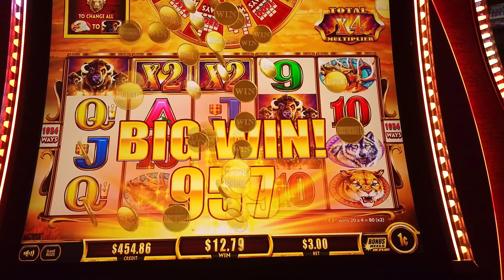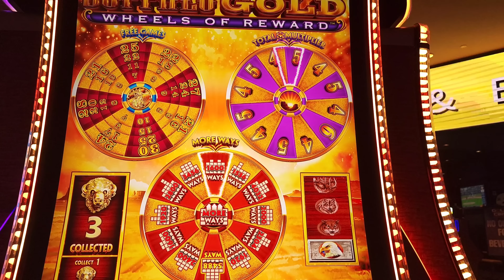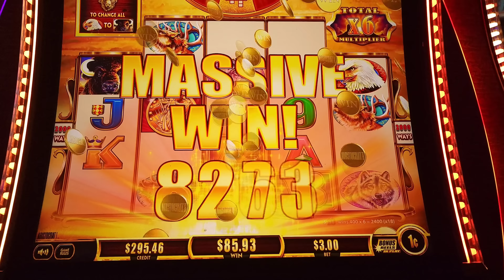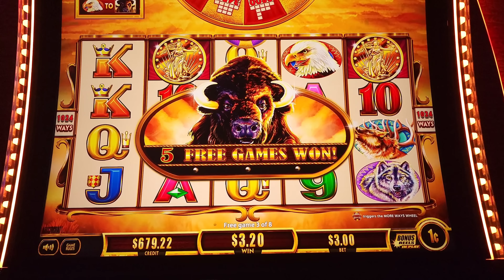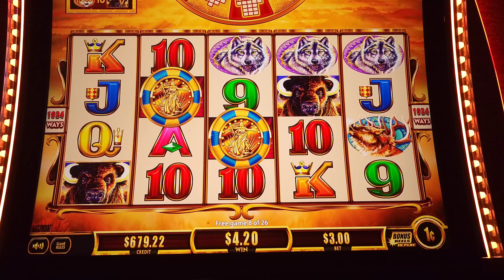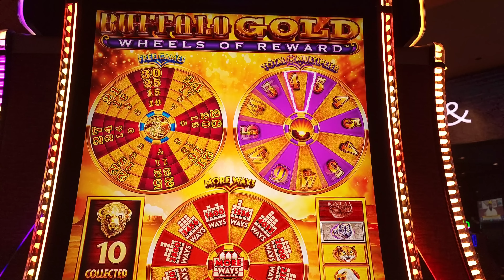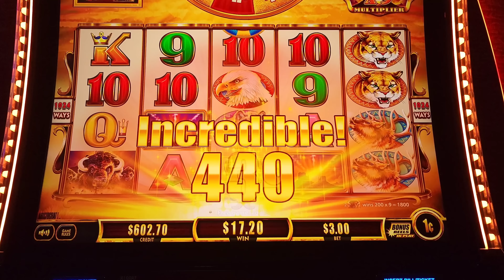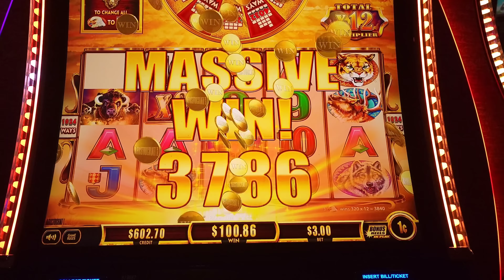Buffalo Gold Wheels Of Reward Slot in Las Vegas Got HOT